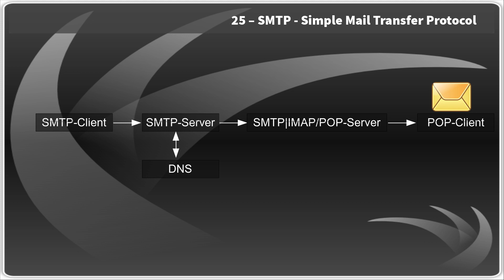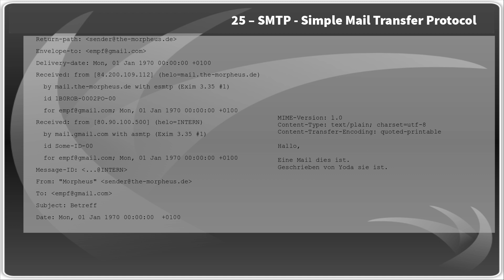Netzwerktechnik Application Layer #8 - SMTP - Simple Mail Transfer Protocol